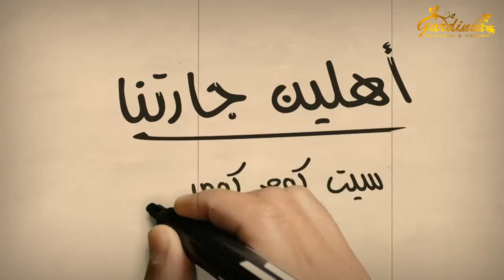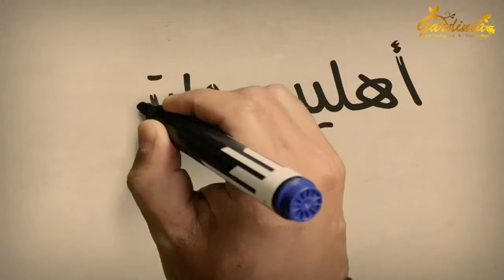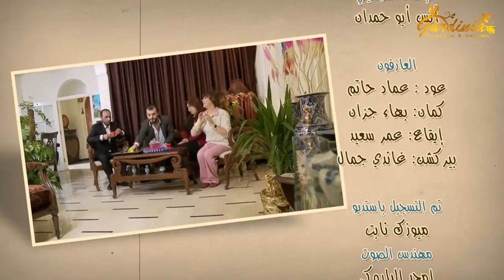مسلسل أهلين جارتنا ـ الحلقة 11 الحادية عشر كاملة HD | Ahlein Jaretna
تدور أحداث المسلسل حول"سهام" التي فاتها قطار الزواج ولا تتوقف عن تدبير المقالب والمكائد لجارتها الطيبة "هنيّة" وزوجها تاجر الذهب "رئيف". ما المقالب الّتي ستضعهما فيها؟
Ahlein Jaretna